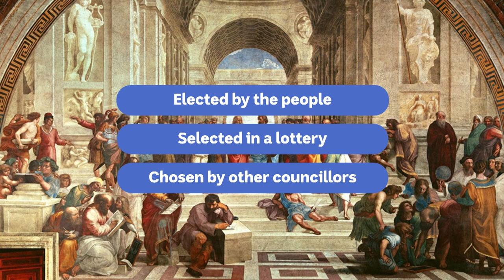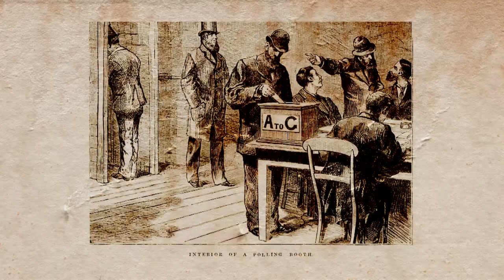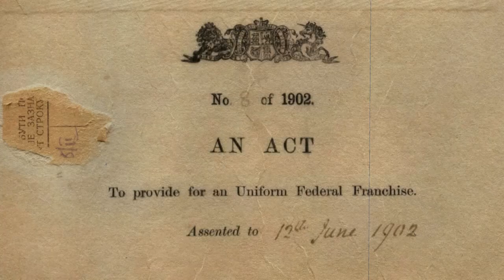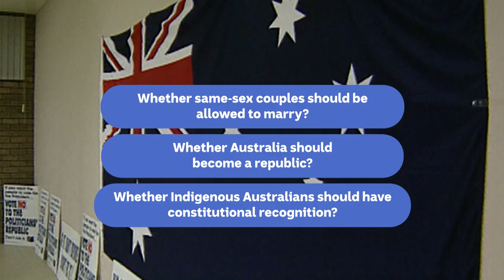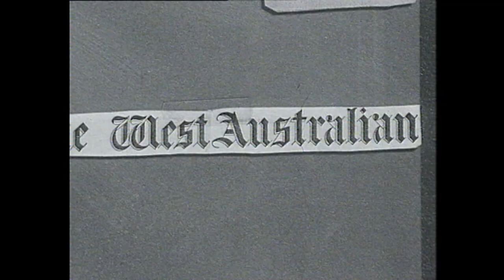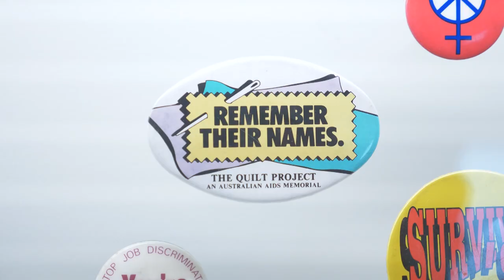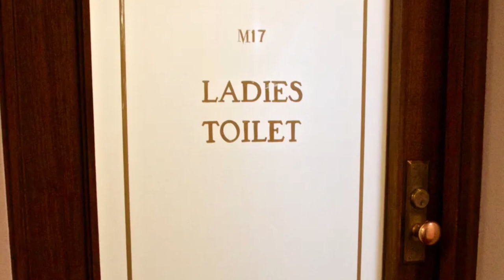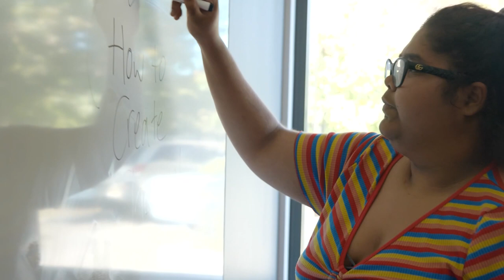Democracy - BTN Special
BTN goes to the Museum of Australian Democracy at Old Parliament House to find out more about Australia’s democratic journey. We find out about the origins of democracy and Australia’s road to universal suffrage and ask whether voting rights should be extended to younger Australians.